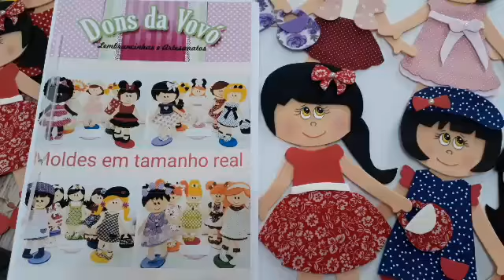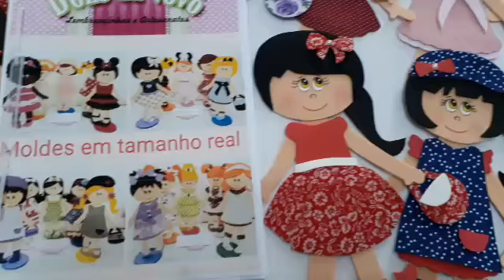Moldes para fazer apliques de meninas.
Olá.No vídeo de hoje apresento lindas sugestões de bonequinhas com os moldes para você fazer apliques de eva e decorar cadernos.Elas estão em uma apostila com 20 moldes diferentes,todos em tamanho real.Envio de brinde mais 10 modelos de cabelos.Envio por e-mail e também pelo correio.Logo abaixo tem os links onde ensino a montar 4 bonequinhas.Beatriz,Milena,Gabriela e Viviane.Espero que goste.